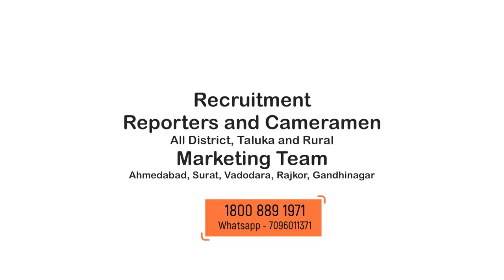બીપરજોય વાવઝોડું | દરિયાઈ કિનારાની રક્ષા કરતું ભારતીય તટ રક્ષક દળ તૈયારી કરી સજ્જ | Dpnews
About Video: આજે બીપરજોય વાવઝોડું ગુજરાતના દરિયાઈ કિનારે ત્રાટકવાનું છે અને અસર પણ વર્તાઈ રહી છે ત્યારે દરિયાઈ કિનારાની રક્ષા કરતું ભારતીય તટ રક્ષક દળ-આઇસીજીએ પણ રાહત અને બચાવ કાર્ય માટે કમર કસતા તેઓની પૂર્ણ તૈયારી કરી સજ્જ બની છે. જેમાં બોટ અને અન્ય સાધન સામગ્રી સાથે અસર કરતા વિસ્તારમાં પોતાની ફરજ બજાવતા લોકોને નુકશાન ન થાય તે માટે સક્ષમ બન્યું છે.